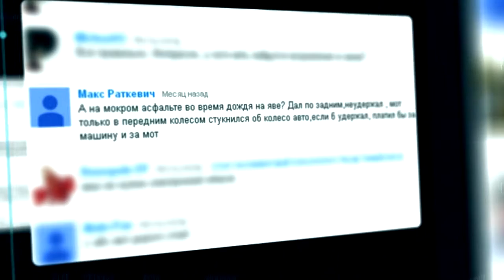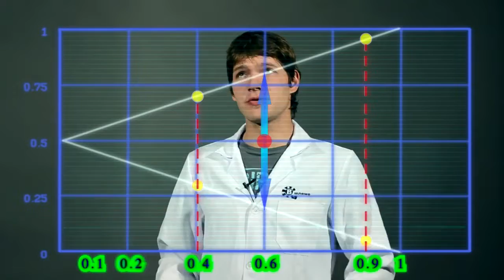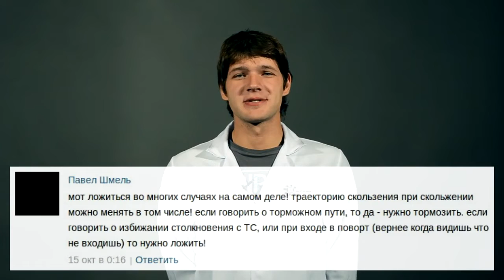Торможение на мотоцикле на скользкой дороге - Лаборатория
Как правильно тормозить на мотоцикле на скользкой дороге. Физика процесса. Да, ABS - это великолепный помощник. Но именно помощник, который не отменяет необходимости нарабатывать правильные навыки